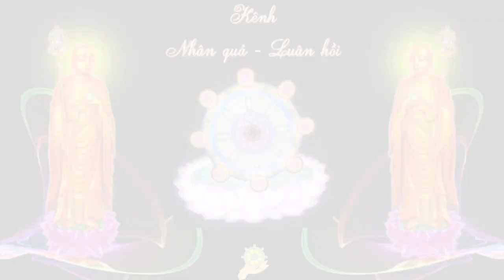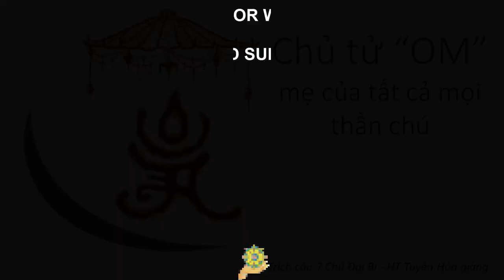Chủ tử OM mẹ của tất cả mọi thần chú | HT Tuyên Hoá giảng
Chú Đại Bi - HT Tuyên Hoá giảng
video về Chú Đại Bi
Con bất hiếu là do tiền kiếp và cách hóa giải bằng Chú Đại Bi | Hạnh Đoan